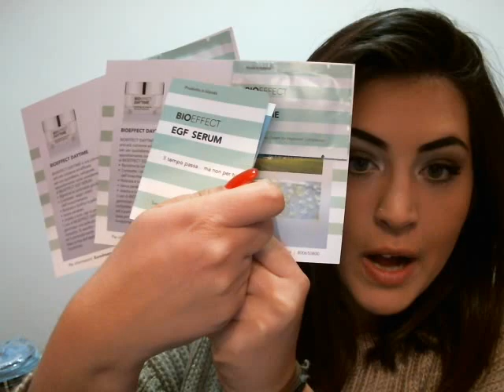Vinci la my beauty box di dicembre CHIUSO vincitrice nell infobox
Ciao ragazze spero ke anche questa volta avete gradito la sorpresa per partecipare basta solo: ESSERE ISCRITTE AL CANALE E LASCIARE 5 COMMENTI IN BOCCA AL LUPO BA TUTTEEEE!
Ecco la vincitrice : MsLulastar 2 auguroni di buon annooooooooo